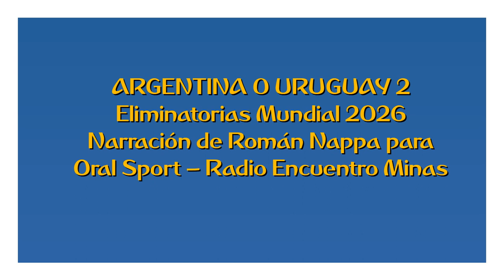Argentina 0 Uruguay 2 - Eliminatorias Mundial 2026 (por Román Nappa)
Los goles y final del partido, por Román Nappa y José Luis Pastorino para Oral Sport.